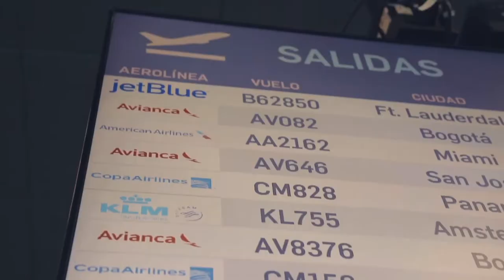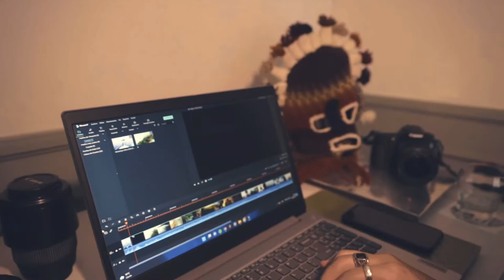Ecuador Film Residency: la nueva ventana para disfrutar Ecuador y compartir experiencias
Ecuador, “El país de los cuatro mundos”, invita a los influenciadores, filmmakers y creadores de contenidos de alta calidad nacionales e internacionales a ser parte del programa Ecuador Film Residency, una de las acciones con las que el Ministerio de Turismo pretende impulsar la promoción del país a través de contenidos auténticos, orgánicos y experienciales.

Las experiencias únicas que ofrece Ecuador llegarán a nuevos viajeros con EcuadorFilmResidency impulsando una actividad regenerativa, consciente y sostenible.

2. Completa el formulario
3. El Ministerio de Turismo revisará la información proporcionada y la evaluará
4. Recibirás un correo electrónico que te informará sobre las facilidades que otorga
Ecuador Film Residency para recorrer el Ecuador, tales como: hospedaje, alimentación, e incluso tickets aéreos.
Los viajes se determinarán de acuerdo al interés y audiencia a la que se direccione el creador de contenido.